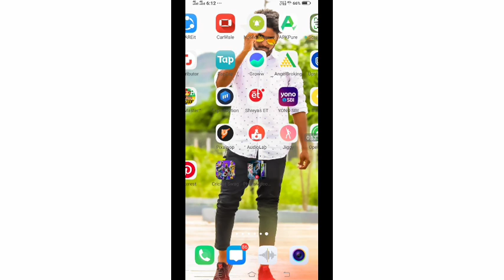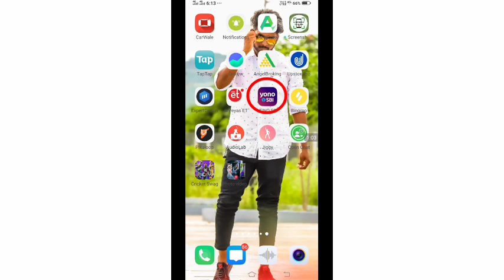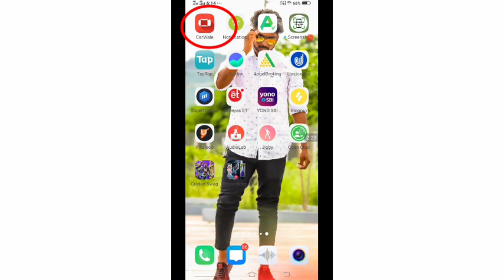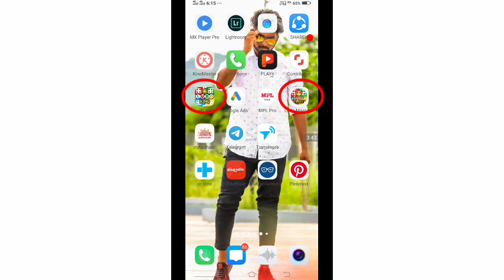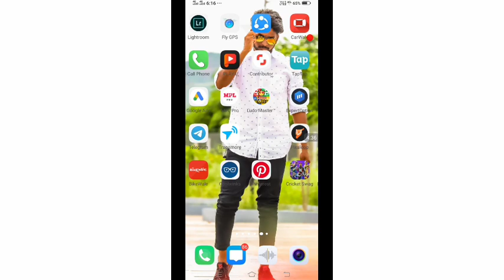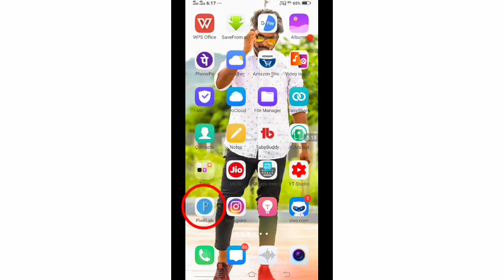నేను ఏ ఆప్స్ ఉపయోగిస్తాను ఎందుకోసం || kyw